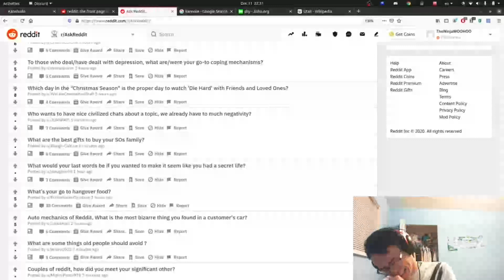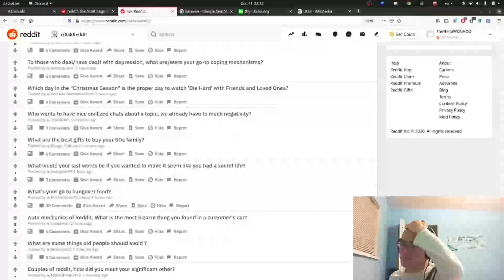Day 58: just a fun day c:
Hey, this is Andy from December 11th 2020. Ill say that today is a rest and have fun online day. I did get a little work done at least, but I should try sleep earlier and study and focus before going on discord.
Status:
Job: Part time online tutor
Money: I can buy 400 Big macs
Girlfriend: Stopped Looking for Now
Age: 22
Physical Status: Out of Shape Again lol
Japanese: N5
Coding: Compiler God
Today's Problem
Discord Shenadigans
Solution
Have mionimum quotes
Today's Finished Accomplished
Tutoring - 2.5 Hours
Working Out - 0 Hour
Front End Learning - 1 Hour
Japanese - 0.5 Hour
Total Estimated Time Productive: 3.5 Hours, 1 hour spent eating, 2.5 hours spent messing around on disc.
Tomorow's Planned Things to Do
Online Tutoring - 2 Hours
Workout - 1 Hour
Front End Learning - 2 Hours
Japanese - 1 Hours
Total time spent being productive= 6 Hours of Productivity